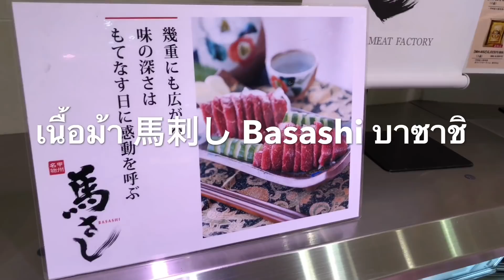จุ๊เนื้อม้าแจ่วดีขมๆ แซบๆค่ะ ซาชิมิเนื้อม้า !EP2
จุ๊เนื้อม้าแจ่วดีขมๆ แซบๆ ซาชิมิเน้ชื้อม้า